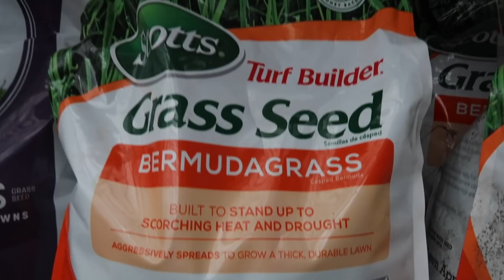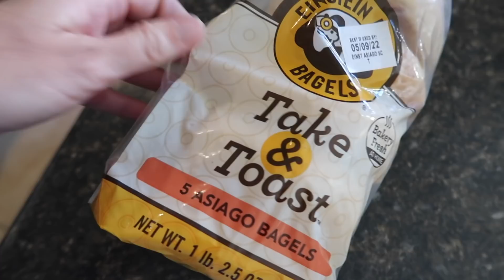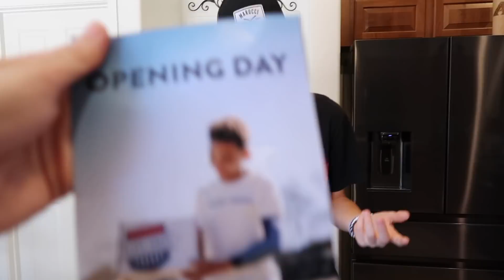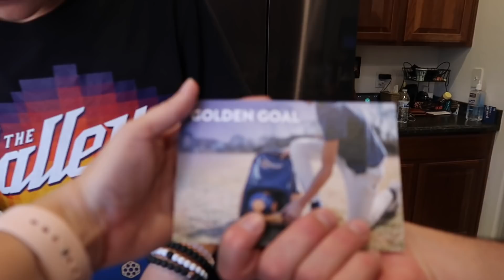Who's Going To Prom??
It's another busy weekend!! Baseball practice, a baseball and soccer surprise arrives, and someone is going to prom???

16772 W. Bell Rd, Ste 110-115